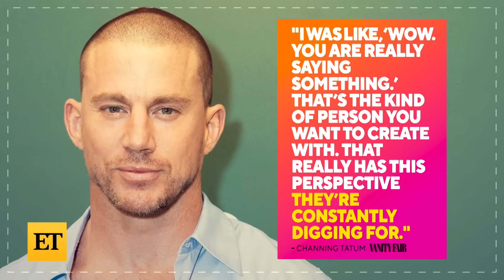Channing Tatum REACTS to Being Exposed for Following Zoë Kravitz Fan Accounts!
Channing Tatum covers the February issue of ‘Vanity Fair’ and responds to eagle-eyed fans who noticed he follows fan accounts on social media for his girlfriend, Zoë Kravitz.